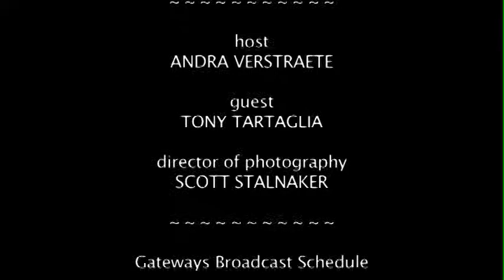Tony Tartaglia--ARMY OF PINK on GATEWAYS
Glendale Community College (Glendale, CA) Board of Trustees President Tony Tartaglia is featured on the Gateways to Glendale College television show, talking about the Army of Pink campaign against breast cancer.  October is Breast Cancer Awareness month, but President Tartaglia encourages women to make an appointment with their doctors for a mammogram right now.